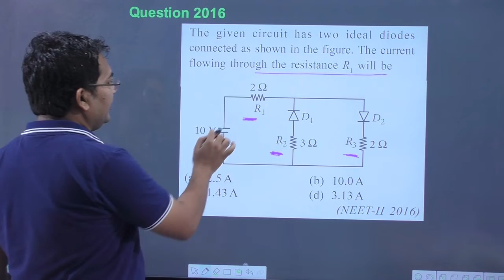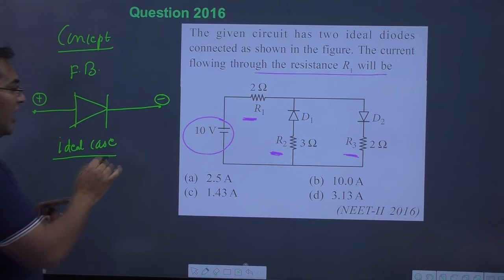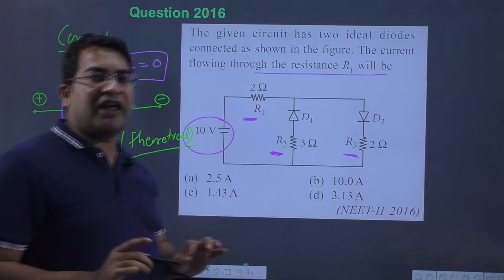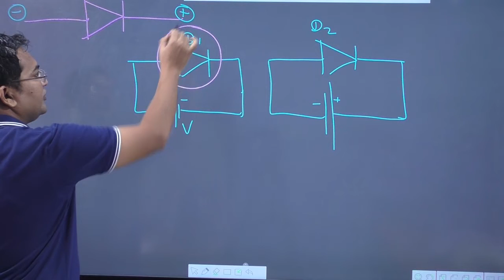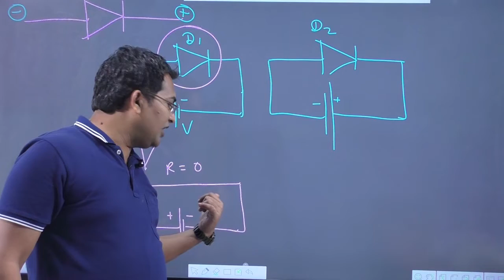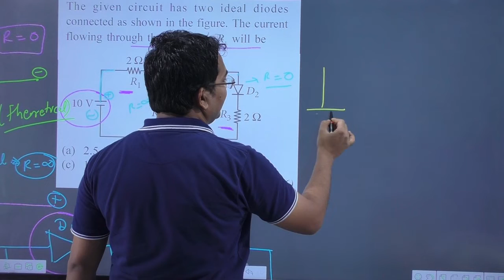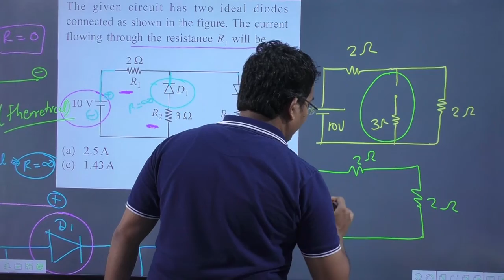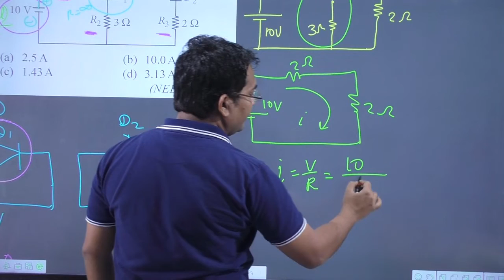The given circuit has two ideal diodes connected as shown in the figure. The current flowing